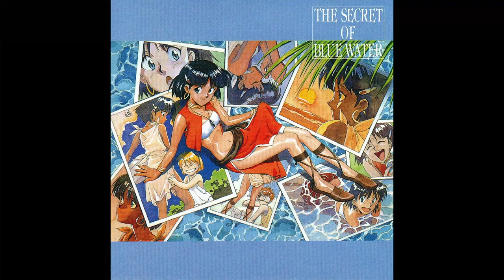A-28 I Requiem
Japan Release of "Nadia: The Secret of Blue Water: Soundtrack Twin Best Vol. 1".

Arrangement:
Shirō Sagisu

Composition:
Shirō Sagisu